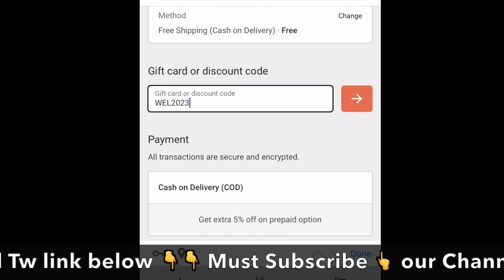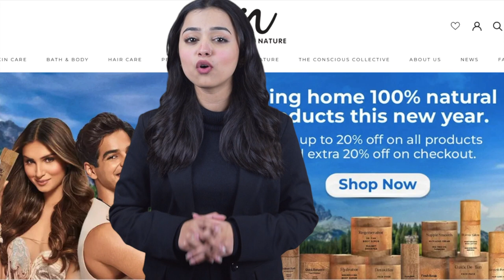✅Nature4nature coupons | Nature 4 Nature coupon code 2023 | Nature4nature 100% working codes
In this video we shown method how to get nature4nature coupons coupon and deals from easycoupondeal.com. So watch full video to know how to get free coupon deals and save more.

nature4nature coupons
nature4nature coupons codes
nature4nature promo code
nature4nature upcoming sale